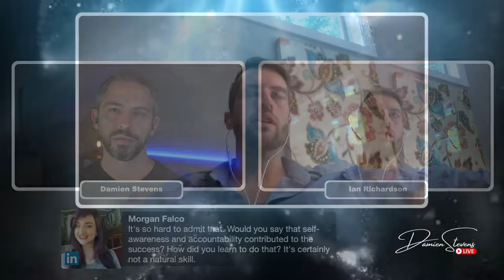Overcoming MSP Burnout (And Knowing When To Sell)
You’ll learn:
- Mistakes Ian made while growing his MSP to $2 Million
- How they impacted his mental health and personal life
- How he knew it was time to sell
- What is the process for selling your MSP
- What he wishes he had done differently